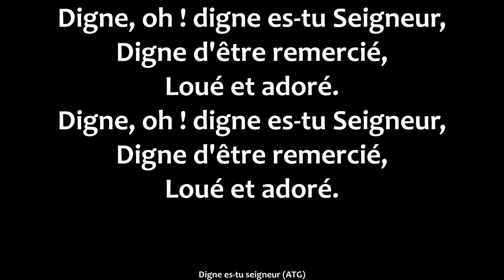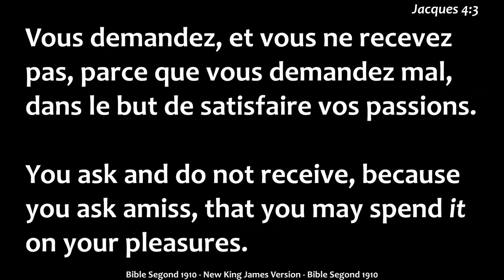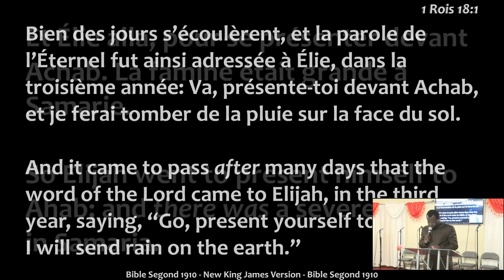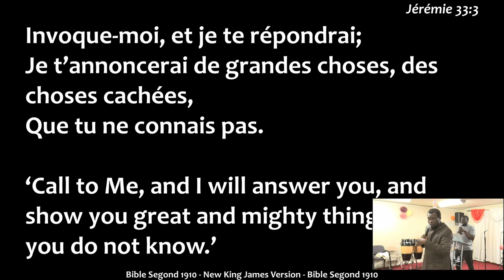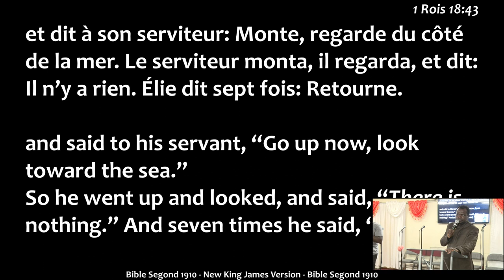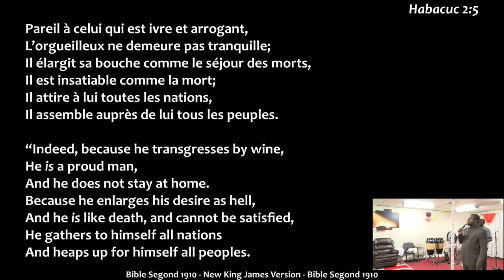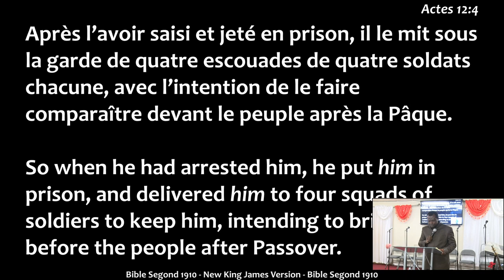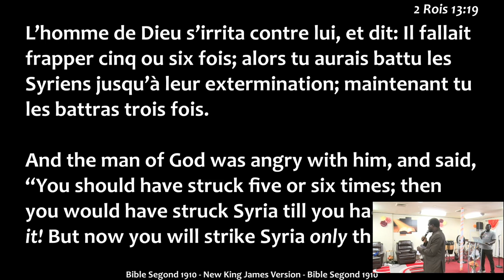Comment rendre nos prieres efficaces/Rev. Pasteur Asa Zoungrana